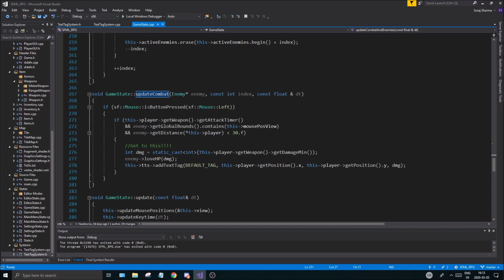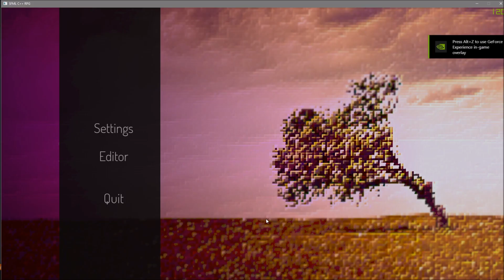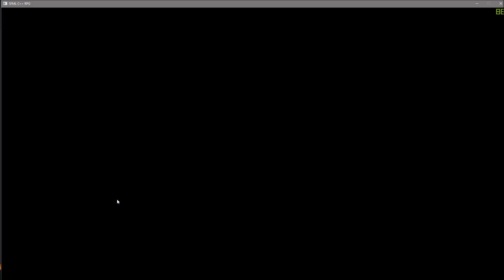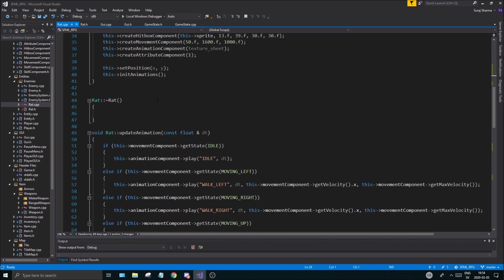C++ & SFML | Open World RPG [ 161 ] | Adding some text tag types and enemy HP bar!